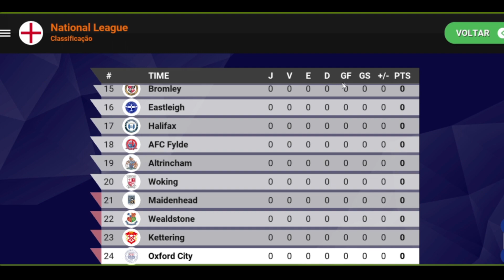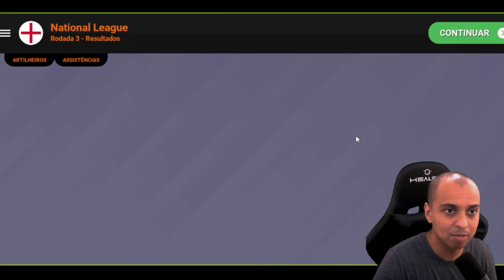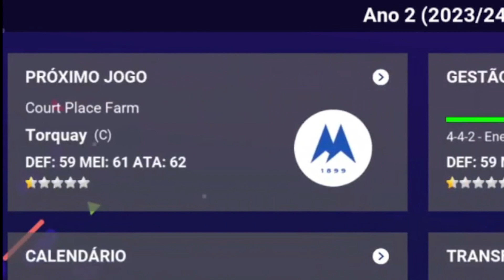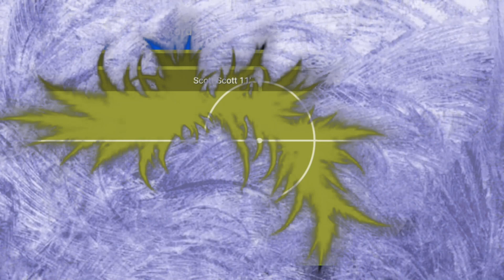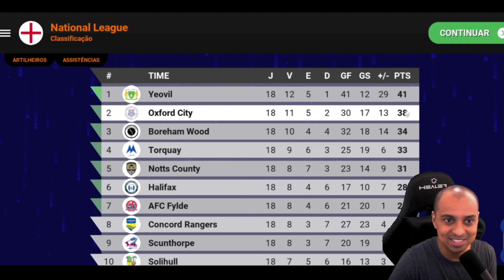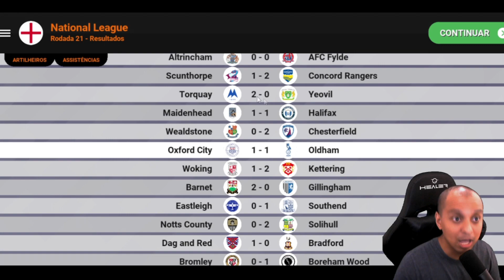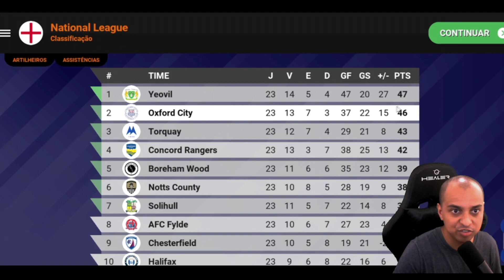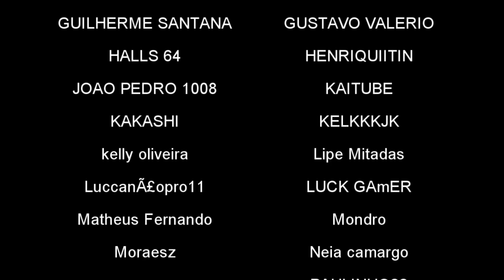O INICIO DA NOVA QUINTA DIVISÃO NO WORLD SOCCER CHAMPS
Na ultima atualização do world soccer champs o jogo recebeu duas ligas ineditas a 5 e a 6 divisão da imglaterra. Na temporada passada nós conseguimos ganhar a sexta divisão e uma vaga para a quinta e agora vamos da inicio a essa divisão !

🎮 Melhor gamepad para jogar futebol no celular: